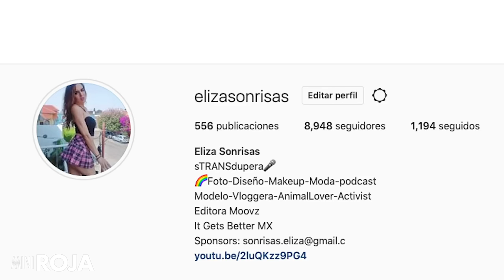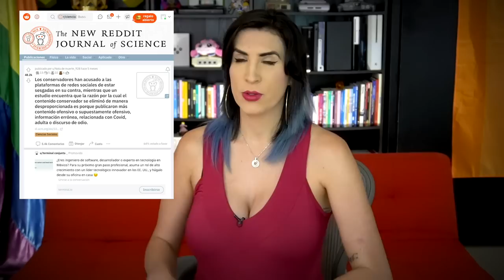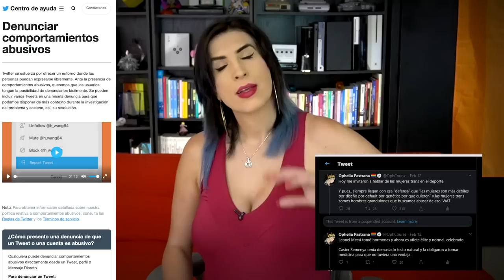Las redes sociales "sin censura" NO SIRVEN (Truth, Parler, las que vengan) /miniRoja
Nada se bloquea, nada se elimina, nada va en contra de ninguna "regla de comunidad". ¿Qué sucedería?

Créanlo o no.. tenemos un caso para analizar, y ehm. Sucedieron cosas.

De paso.. este tema lo discutimos en vivo en Roja, acá por si se lo perdieron